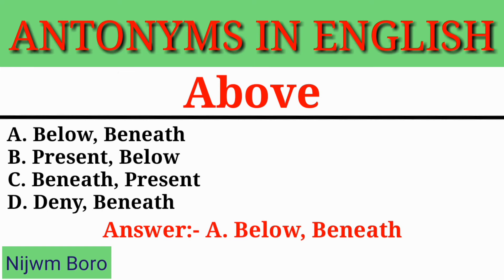Antonyms words || Above.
Antonyms words || Above // Did you know?